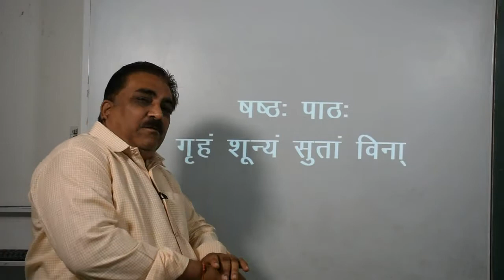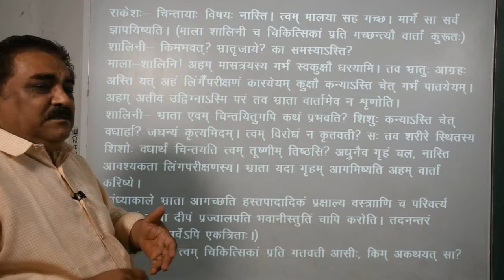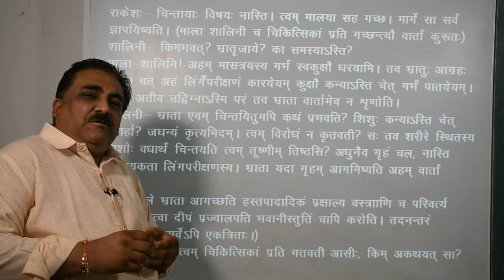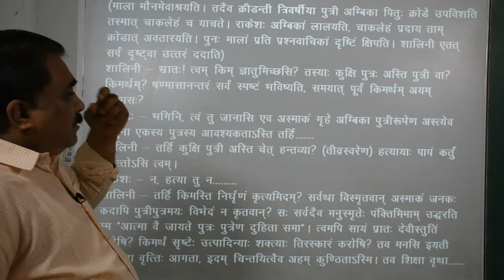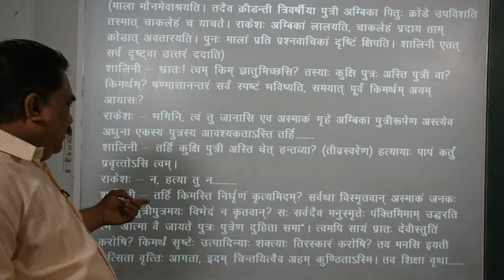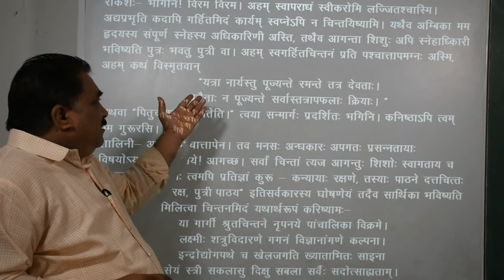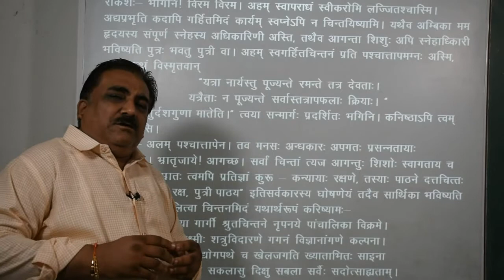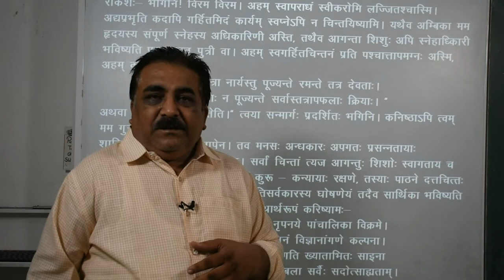Class 8th Sanskrit (Video No.6)